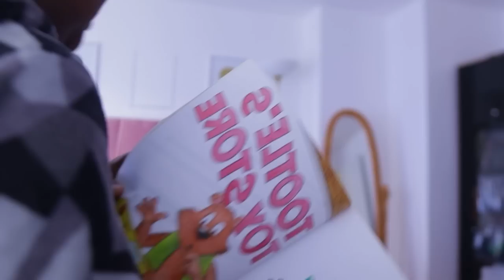My husband unboxes my sexy dresses, I was a Mc for a day, church service , Adriel’s new Bible .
Welcome to another video,in this video  My husband unboxes my sexy dresses, I was a Mc for a day, church service , Adriel’s new Bible .

🤍I hope you joined watching it .
I hope you enjoyed watching and  I will see you in my next one Thursday 3pm.
Love & light
Prudence apinoko

Amazon kindle

content creator
trend I hope you enjoyed watching and I will see you in my next one on sunday 3pm.
Love & light
Prudence apinoko

Amazon kindle